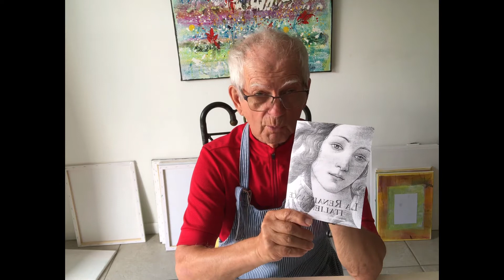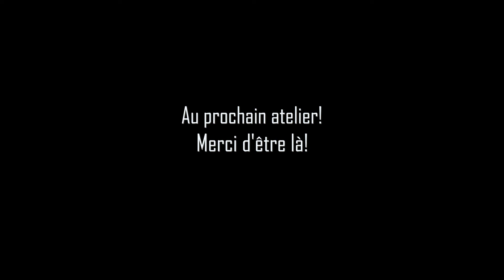Atelier 5: Le transfert d'image sur toile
Dans cet atelier, je vous présente le procédé de transfert d'image sur toile. C'est une technique simple, mais très amusante! Bon visionnement et surtout bonne expérimentation! Visitez mon site web ici!